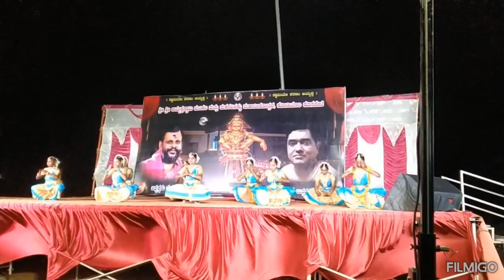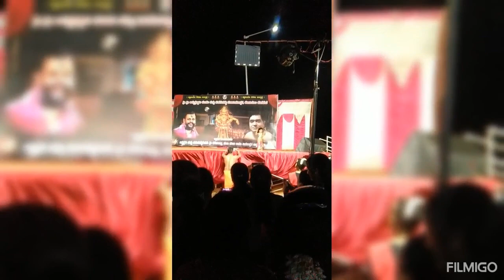January 7, 2024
Deeposthsva in Ayyappa swamy temple in Harihara